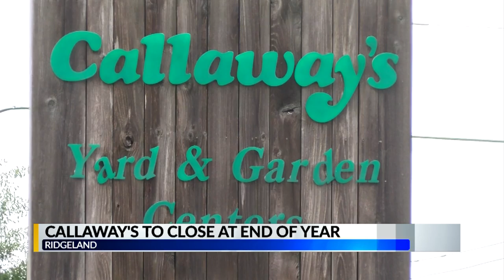Callaway's Closing Ridgeland Location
It will be closed by the end of the year, but for now, plenty of good deals.